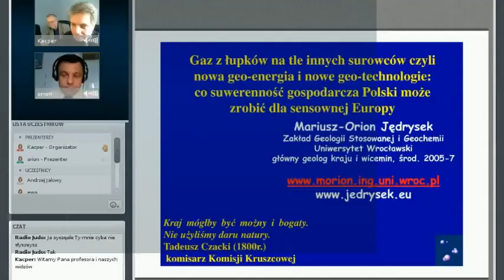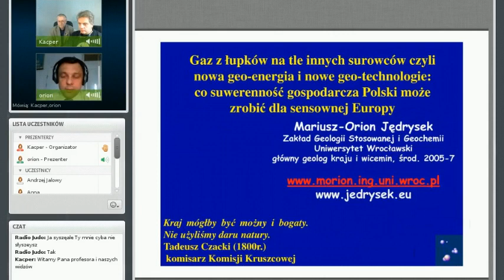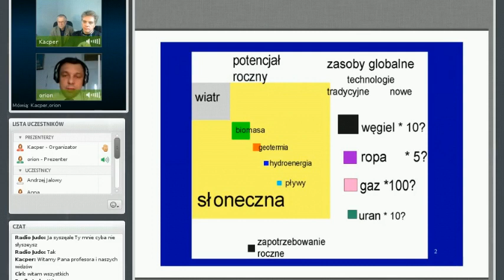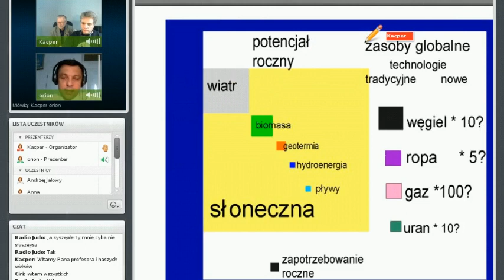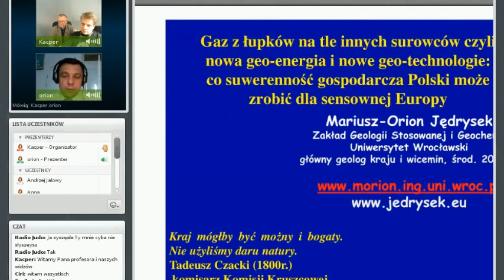Gaz łupkowy - prof. Mariusz O. Jędrysek